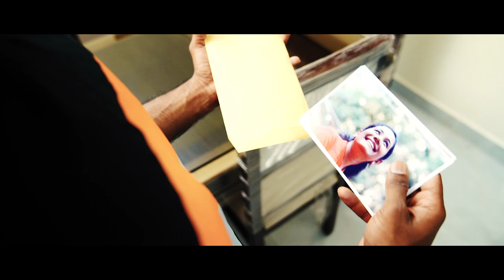Save the date for Sarath and Haritha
One of the best and finest stories shot by Makart Photography and team.
This video is a trailer for the main video which will be released along with the wedding and other formalities. Excitement, skill and talent level always increases by every project we do. This video has a different level of sound sequencing and you can enjoy the video better when you use your headphones.

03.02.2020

Sarath + Haritha

Makart photography wishes the couple congrats and all the best for their future.